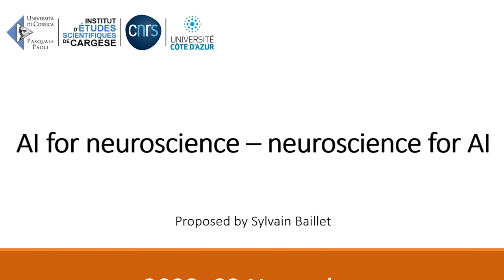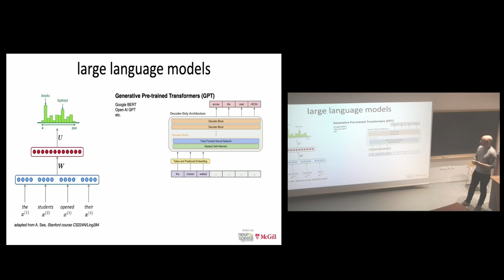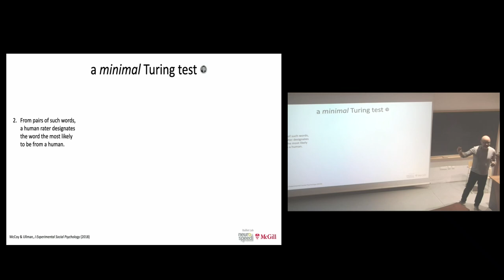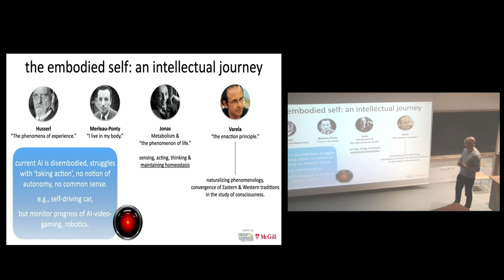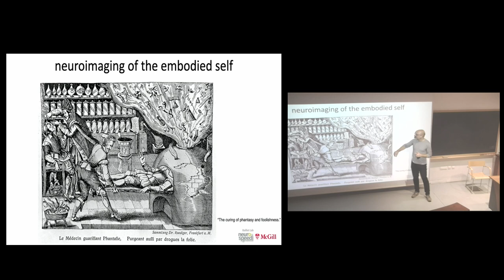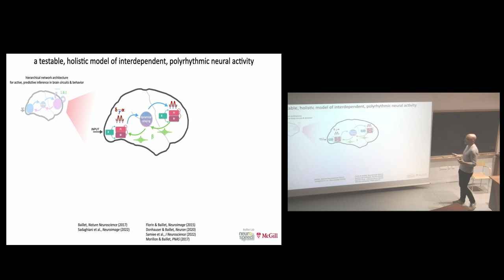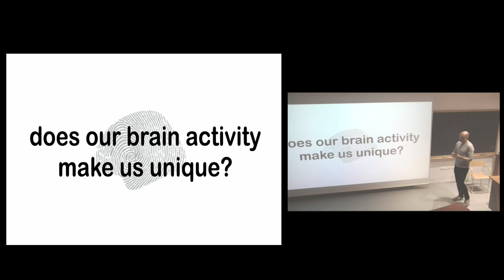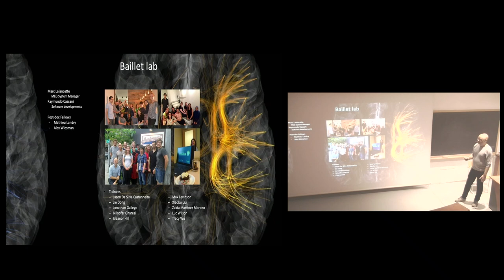AI fo neuroscience - neuroscience for AI - Sylvain Baillet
Cette conférence a été présentée par Sylvain Baillet le 2 novembre 2023, dans le cadre de l'école "Biomedical Imaging School 2023" à l'Institut d'Études Scientifiques de Cargese.

Organized by S. Enoch & C. Lavoute
This school aims to present the different biomedical imaging modalities :
• MR Imaging
• X-RAY Imaging
• OPTICAL Imaging
• ACOUSTIC Imaging
• MULTIMODAL Imaging
• NUCLEAR MEDICINE Imaging
• ARTIFICIAL INTELLIGENCE for Imaging